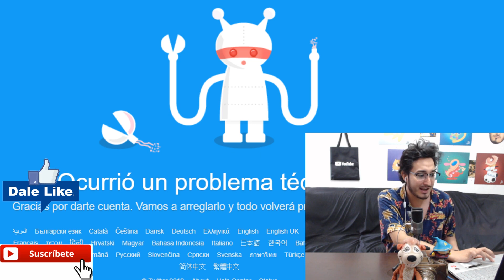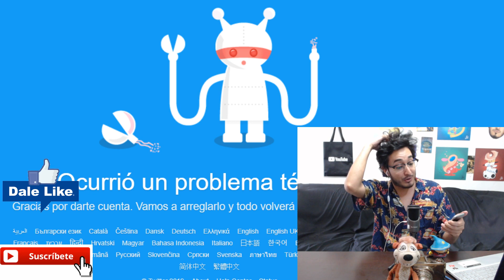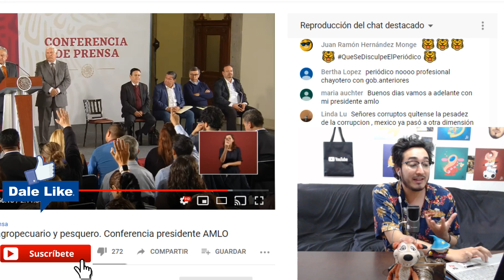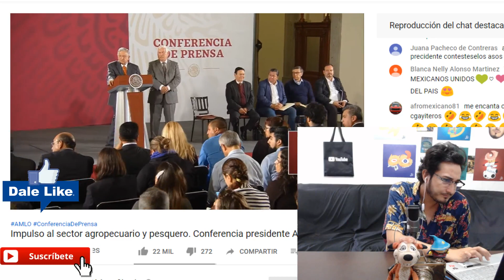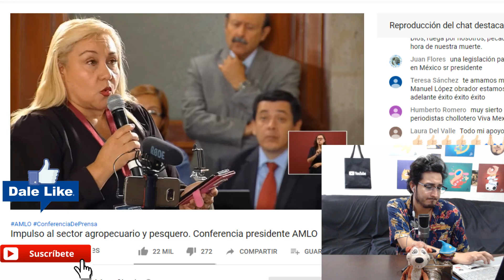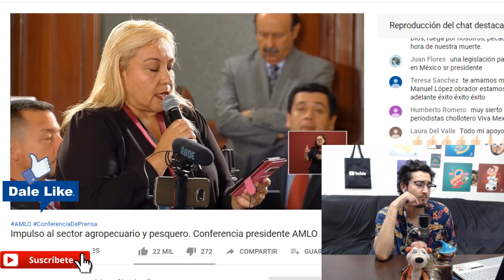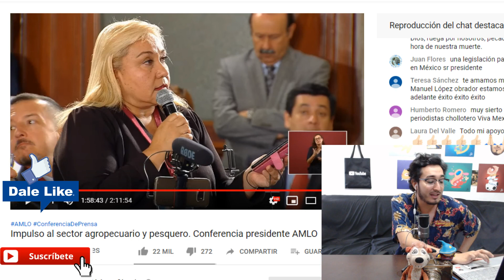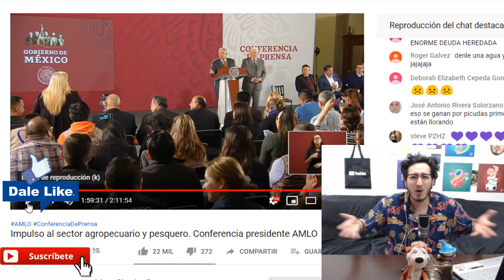¡SE CAYÓ TWITTER! Periodista se queja de Sanjuana Martínez y AMLO solo dice Amor y paz !